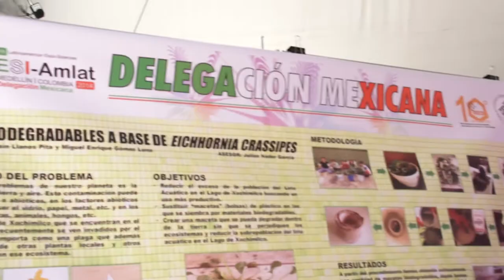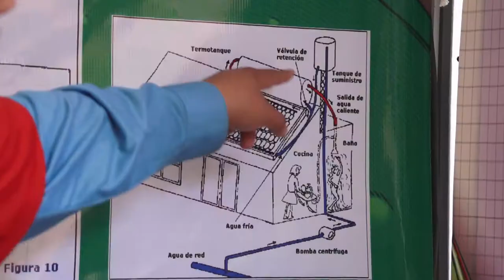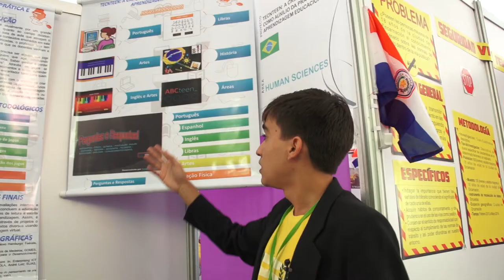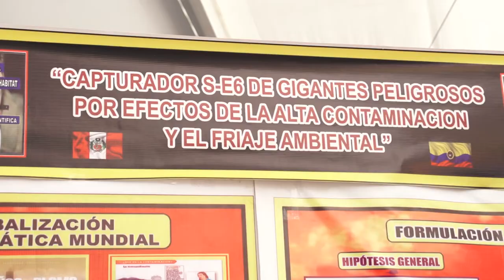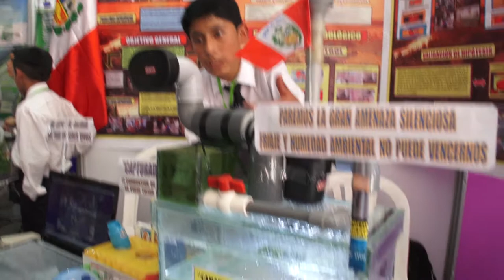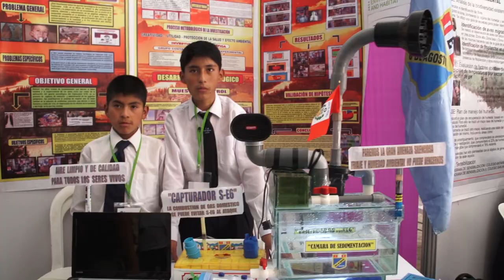ESI 2014, Parte 2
Y el tipo de acentos, de ideas que venimos escuchando hace un rato en Versión Beta, es solo una parte de los que están en ESI-AMLAT que se realiza en EAFIT, Medellín.

Les tenemos más ideas, proyectos, y experimentos de más chicos curiosos por la ciencia.